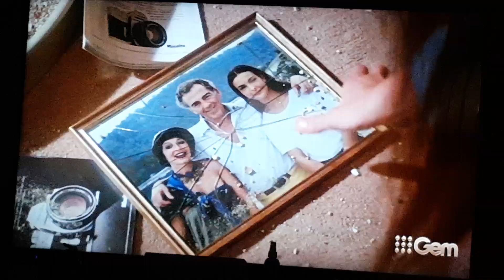For Your Eyes Only (1981) Bond finds the ATAC